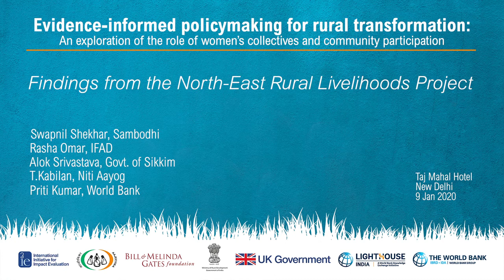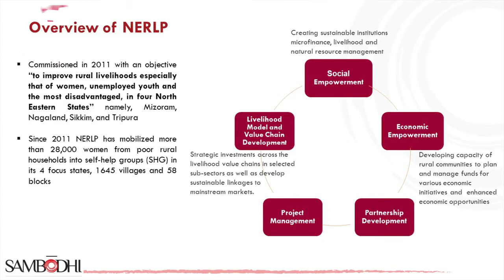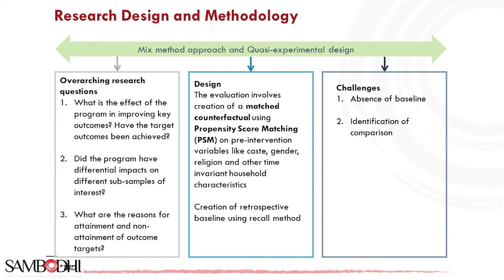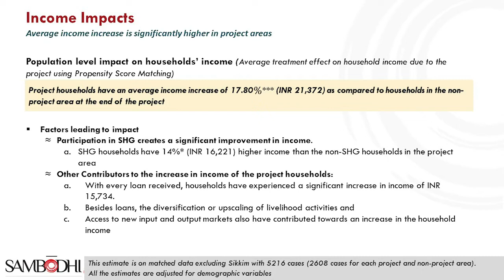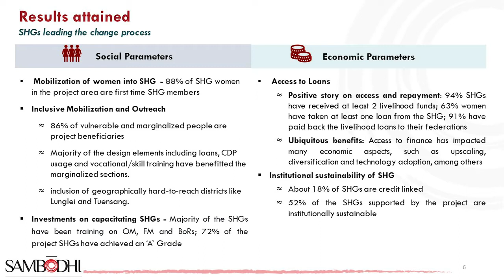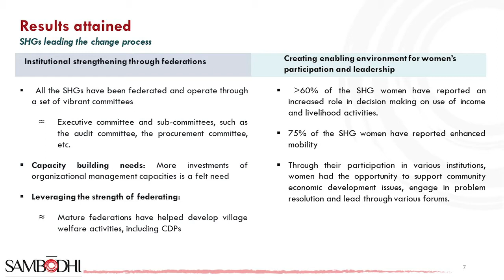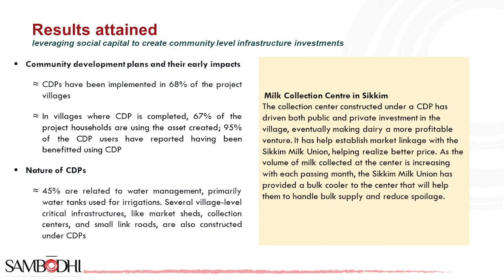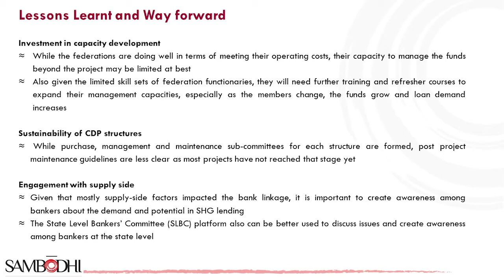Findings from the North-East Rural Livelihoods Project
About the event:The World Bank, the Bill & Melinda Gates Foundation, the International Initiative for Impact Evaluation and DFID in partnership with the Ministry of Rural Development organised a conference to learn from research evidence about the role of women’s collectives and community institutions in fostering social change and bringing about rural transformation.

Session name: Evidence-informed policymaking for rural transformation: An exploration of the role of women’s collectives and community participation

Presenters: Swapnil Shekhar and Abhishek Sharma, Sambodhi; Indevar Pandey, MDoNER; Rasha Omar, IFAD;  Alok Srivastava, Govt. of Sikkim; and T.Kabilan, Niti Aayog